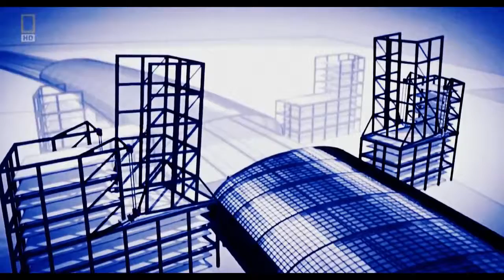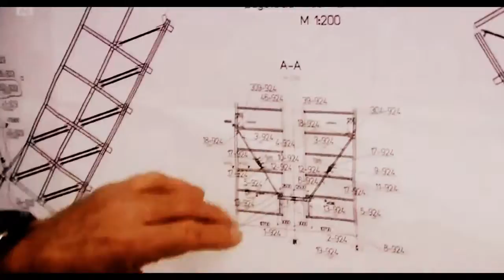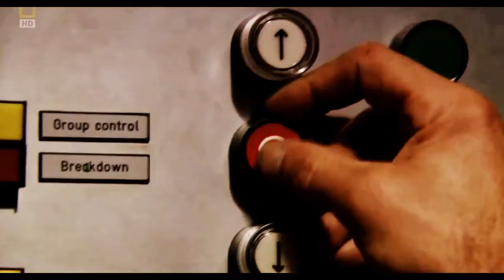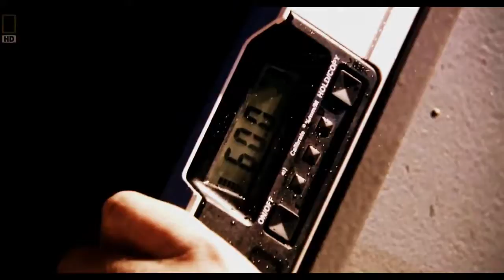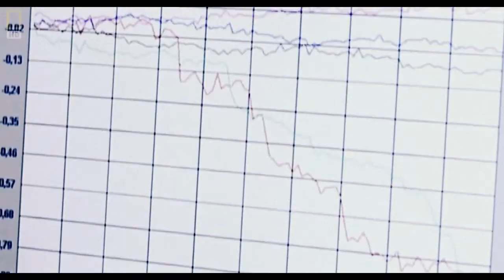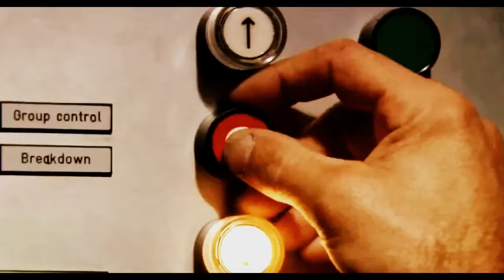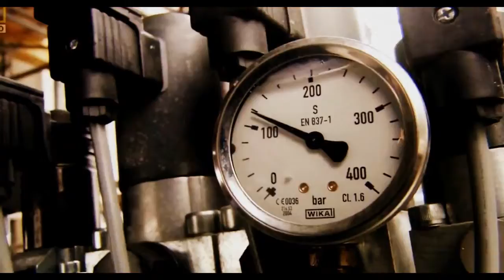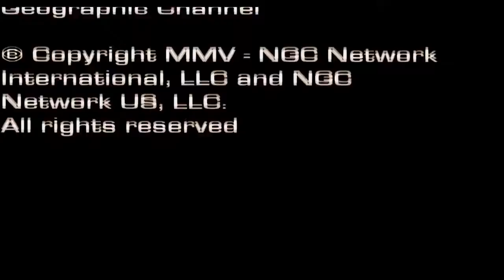National Geographic Megastructures Berlin Train Terminal Documentary 2016